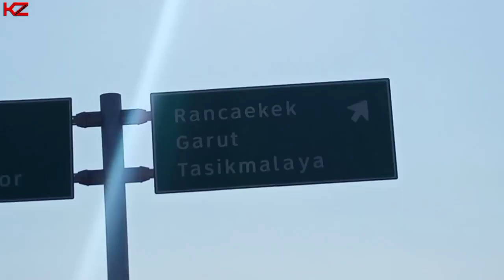simpang susun jalur exit telah selesai | Rambu dan garis marka di pintu tol telah selesai